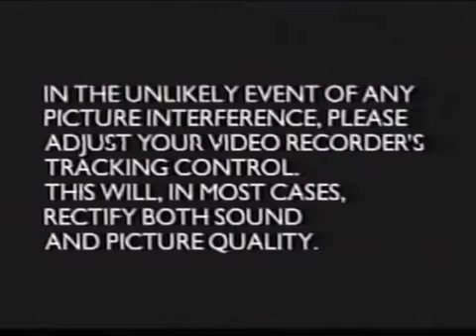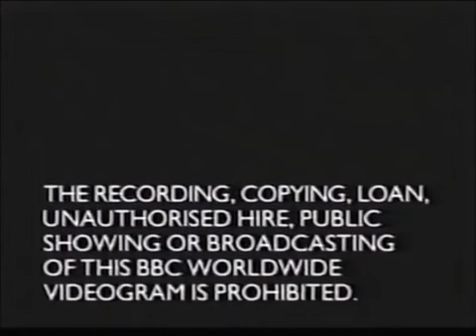تيليتابيز الأشياء المفضلة تتر البداية والنهاية